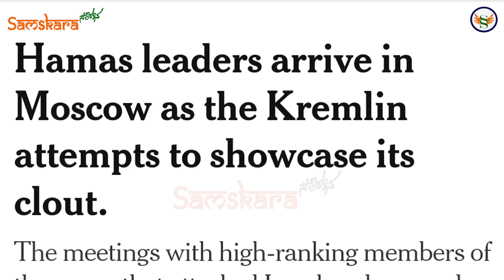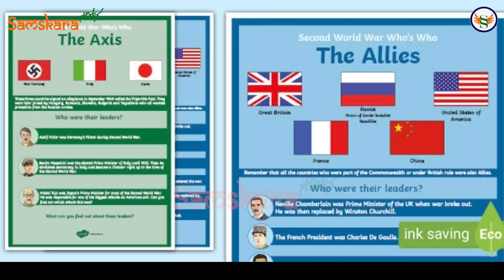ಹಮಾಸ್ಗೆ ಬೆಂಬಲ ನೀಡಿದ ರಷ್ಯಾ | ಒಂದಾದ ಇರಾನ್ ರಷ್ಯಾ ಹಮಾಸ್ | ರೊಚ್ಚಿಗೆದ್ದ ಇಸ್ರೇಲ್ | ಪಶ್ಚಿಮ ಏಷ್ಯಾ ಕೊತ ಕೊತ !